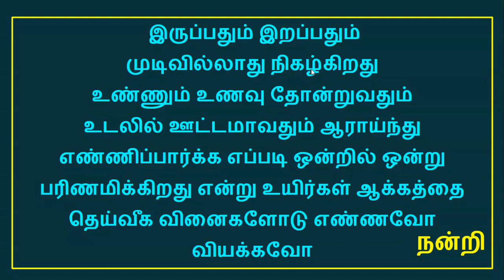மிளிர்தமிழ் மாலை இறை விளக்கு அணி: மார்கழி -5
அகரம் முதல் ஓகாரம் முற்றும் பா மாலை